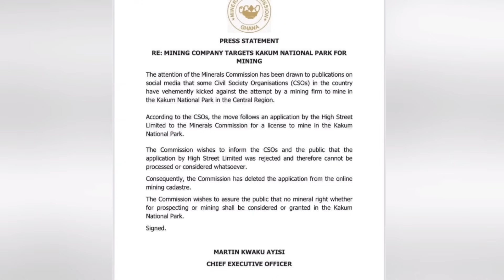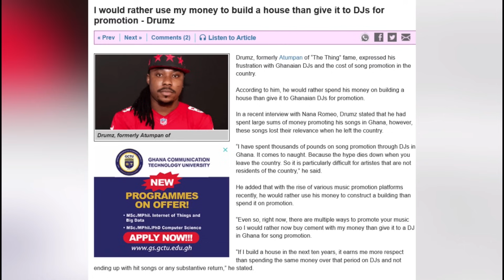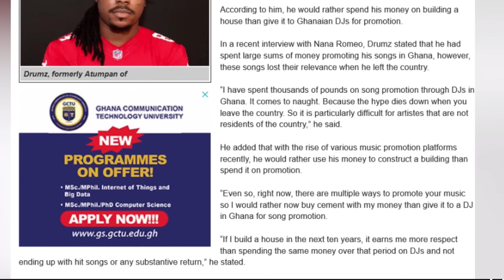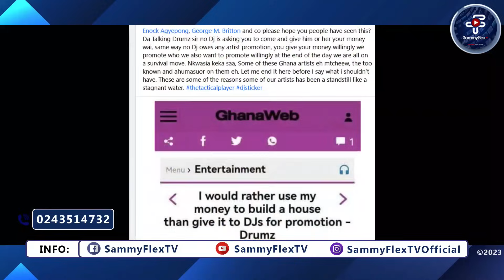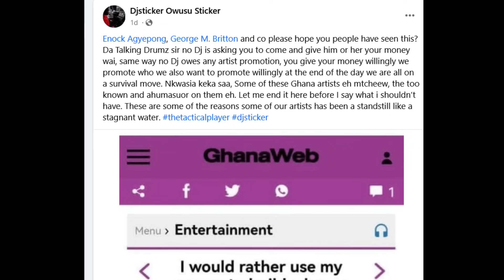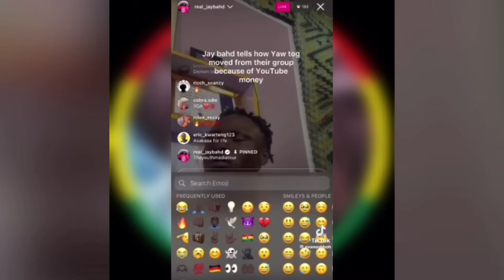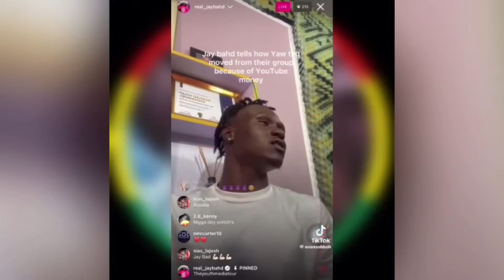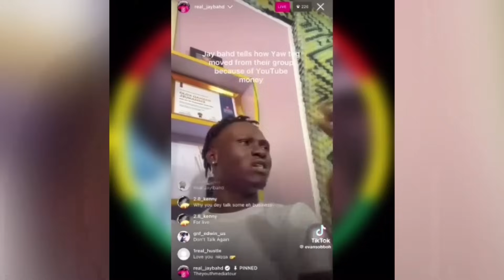Shatta Wale & UTV’s Arnold Agree First Time: Jay Bhad Clashes Yaw Tog: Atumpan Fires Radio Djs